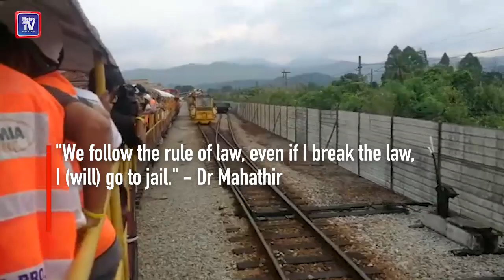'We will wait for more information'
"We follow the rule of law, even if I break the law, I (will) go to jail." - Dr Mahathir